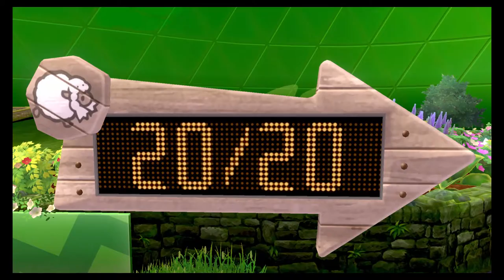Pokemon Sword Let's Play Part 7 - Battling Milo!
A new generation of Pokémon is coming to the Nintendo Switch system. Become a Pokémon Trainer and embark on a new journey in the new Galar region! Choose from one of three new partner Pokémon: Grookey, Scorbunny, or Sobble. In this all-new adventure, you'll encounter new and familiar Pokémon as you catch, battle, and trade Pokémon while exploring new areas and uncovering an all-new story. Get ready for the next Pokémon adventure in the Pokémon Sword and Pokémon Shield games.